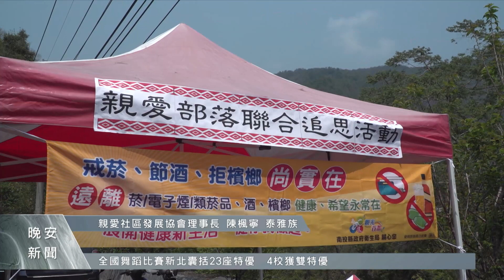凝聚情感 南投親愛村清明聯合追思擴大舉行｜每日熱點新聞｜原住民族電視台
南投仁愛鄉 親愛村 ，每年的清明節假期，就會有許多族人返鄉 祭祖掃墓 ，甚至已成為部落裡僅次於過年的盛大活動。今年更是結合了社區發展協會、青年會以及婦女會等，擴大辦理聯合追思祭祖的儀式，除了希望藉此表達對祖先的思念與感恩外，同時也凝聚部落情感。